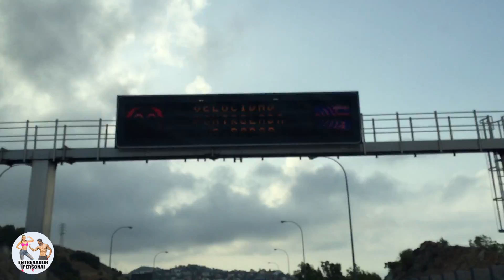EL MEJOR DIA DE DIETA FITNESS! || Vlog Nuestra Alimentación FIT || Cap. 4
AQUI COMPARTIMOS EL MEJOR DIA DE NUESTRA DIETA FITNESS, EL MAS DIVERTIDO Y VARIADO DE TODOS!!

PEDAZO DE HELADOOOO QUE ME COMO .¿QUEREIS CONOCER MI HELADO FAVORITO?? PUES VED EL VIDEO!!!

Aqui compartimos nuestras COMIDAS FITNESS  y nuestro modo de entender UN ESTILO DE ALIMENTACION FIT, variado, ameno, dinámico y saludable, combinando todo tipo de alimentos en la mejor medida adaptada a nosotros y nuestras necesidades para entrenar en el Gimnasio y mantenernos fuertes y tonificados.

¡Esperamos que os guste el nuevo video vlog!

★ Nuevos videos cada día sobre Fitness 🏋🏻🔝  a las 20.00 h ⏰   🇪🇸

★  Visita mi web en:
- Tu Entrenador Personal en Málaga 📩

👉🏻 Asunto: Asesoramiento Online

👉🏻 Asunto: Colaboraciones

► Consigue NUESTRA ROPA DEPORTIVA:
👉🏻 👙 Mallas Deportivas que usa Patri

  🛠   Material que uso y con el que grabo y edito los videos 🛠

🎬 Estabilizador de Imagen
🎥 Video Camara
📸 Cámara fotográfica
⚒ Tripode Cámara Reflex
💀 Go Pro para videos de riesgo
💀 Kit Soportes Go Pro
🎤 Micro Solapa
🎤 Micro Direccional
💡 Kit de Focos de Luz Caseros
🐒 Tripode Monkey
📟 Cronómetro - Temporizador GymBoss
👙 Mallas Deportivas
💻 Equipo para procesar datos

- - - - - - - - - - ¿QUIEN SOY? - - - - - - - - - - -

► Datos Principales:
Jose Antonio Ruiz, Malagueño del 88.

► Formación Académica:

- Técnico en Musculación (2.010)
- Entrenador Personal (2.012) ,
- Tecnico Superior en Actividad Física y Animación Deportiva (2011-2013) - Formación Reglada.

► Experiencia:

- Inmerso en el mundo del Fitness desde el año 2.003.
- Trabajo como Entrenador Personal desde el año 2.011.
- Practicante de todo tipo de Deportes: Natación, Esquí, Padel, Tenis, Atletismo, Futbol, Baloncesto, Snorquel, Buceo, ...

► Otros datos de Interés:

- Adicto a la Alegira, la Buena Vida, Vivir lo mejor que puedes y Disfrutar cada momento.

- "Friki" del Entrenamiento Funcional, TRX, Bosu, Fitball son mis juguetes favoritos.

- Emprendedor por Naturaleza, Proactivo y Amante de los Nuevos Retos.

- Apasionado del Desarrollo Personal, la Psicología y la Neurociencia.

- Autodidacta en el Mundo del Marketing, la Empresa y las producciones AudioVisuales.

Mis  Frases:

► La Buena Suerte no es algo que llega, es algo que se construye cada día, por lo que cuanto más trabajo, mas SUERTE tengo.

► Vive sin Miedos, total algún día vas a morir y para colmo no sabes cuando.

► Riesgo = Posibilidad de Perder o de GANAR.